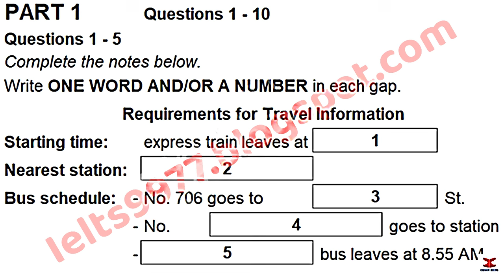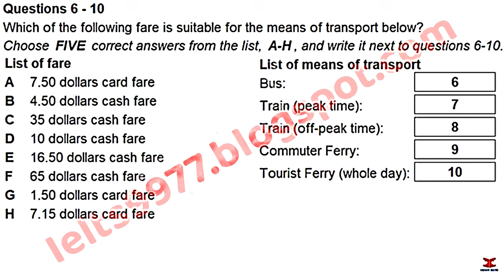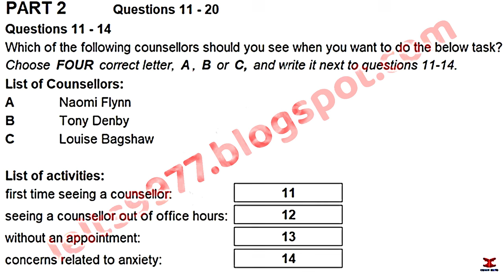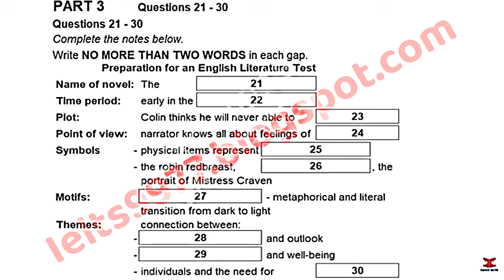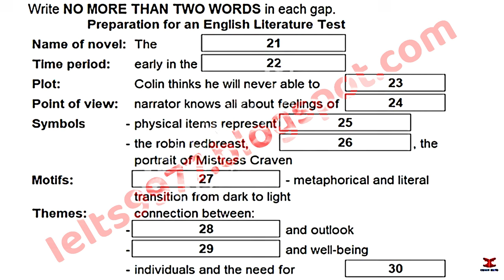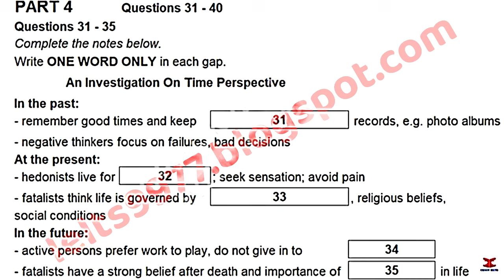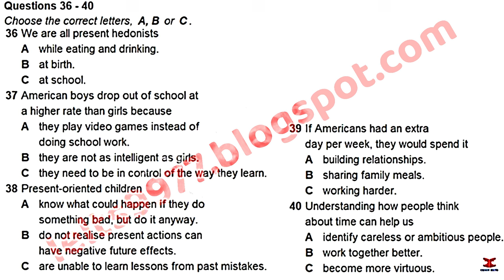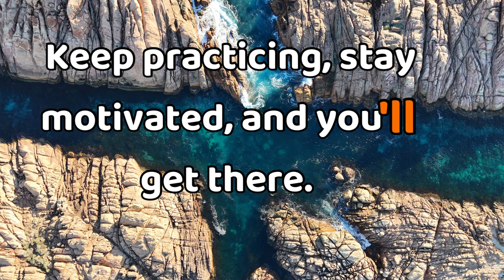IDP IELTS Listening Test || Ielts listening test for practice